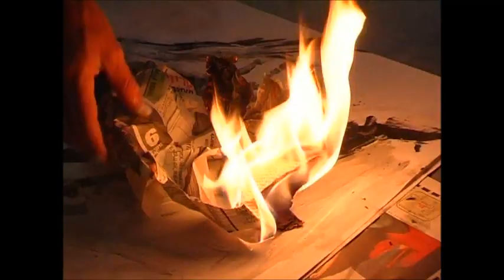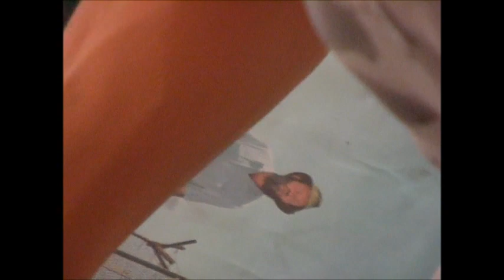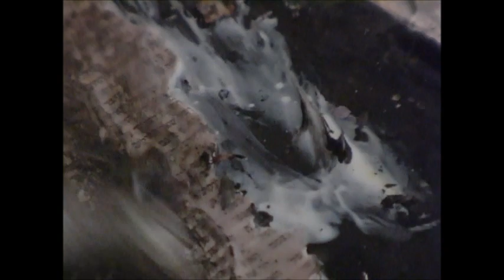Amiram Eini עמירם עיני Painting with Fire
Photography and edited by Norma Drimmer
Artistic direction by Doron Pollak, From the exhibition Painting with fire, 2010 solo exhibition of Amiram Eini at the municipal gallery of Tel Aviv Givatayim